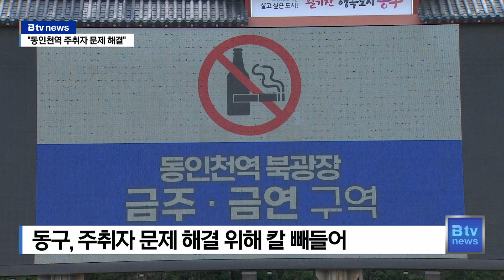"동인천역 주취자 해결"…칼 빼든 동구 '금주구역' 지정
[기사내용]

박인애 앵커)
동인천역 북광장 일대는 음주와 노상 방뇨 등을 주취자들로 몸살을 앓고 있습니다.
많은 주민들이 불안감을 호소하고, 민원이 끊이지 않고 있는데요.
동구가 강경 대응에 나서기로 했습니다.
주취 문제를 해결하기 위해 금주구역으로 지정하고,
강력 단속에 나선다는 계획입니다.
이정윤 기자입니다.

리포트)
동인천역 북광장입니다.

광장 일대에선 오전 시간부터
노숙인들이 잠을 자거나
술을 마시는 모습을 쉽게 볼 수 있습니다.

음주와 노상 방뇨 등 주취자 문제는
이 지역의 가장 큰 골칫거리입니다.

이 때문에 인근 상인들은 물론
주민들의 민원이 끊이질 않고 있습니다.

[ 동구 주민 ]
“나 출근하니까 매일 여기 왔다 갔다 해요. 새벽에 나와요.
그러면 새벽부터 술 먹고 있는 거야. 막 소리 지르고 싸우고
새벽에도 .. 주취자 빨리 없어져야지.
아이들한테도 교육도 안 좋고 어느 때는 막 바지도 벗고 있고
아 이건 아니야... 아니라고 생각해.“

결국 동구가 주취자 문제를 해결하기 위해
칼을 빼들었습니다.

우선 동구는 북광장 일대에서
음주 행위를 못하도록 할 예정입니다.

금주·금연구역으로 지정하고,
계도기간을 거친 뒤
강력한 단속을 실시합니다.

또 무질서한 행위를 사전에 막기 위해
순찰과 캠페인 활동을 펼치는 한편
도움이 필요한 주취자에겐 전문 상담을 지원합니다.

동구는 주취자 문제를 뿌리 뽑기 위해
경찰서, 외부 전문가와 함께 TF팀도 구성했습니다.

[ 김찬진 l 동구청장 ]
"동인천역 북광장은 우리 동구 주민들에게는 관문과 같은 곳입니다.
그런데 최근 주취자 문제 때문에 민원이 끊이질 않아서
이번에 동구청 공직자, 그리고 중부경찰서, 지역 주민,
유관단체, 전문가들이 함께 모여서 머리를 맞대고 근본적인 해결책을 찾아서
주취자 문제를 해결하자"

동구는 평소 음주 행위가 잦은
벤치와 화단 경계석도 철거할 방침입니다.

이번 대책들을 통해
북광장이 편안한 휴식공간으로 바뀔 수 있을지

[촬영/편집: 장규영 기자]

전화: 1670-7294